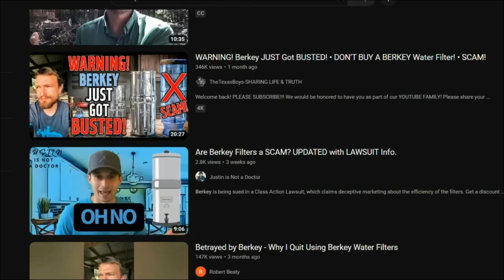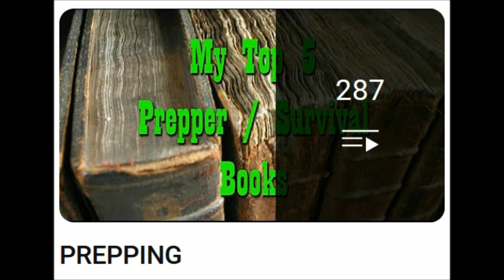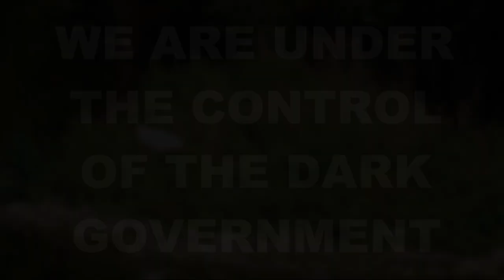GOT A BERKEY OR ANY WATER FILTER? WATCH THIS... or don't...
and
10. Finally, my brethren, be strong in the Lord, and in the power of his might.
11. Put on the whole armour of God, that ye may be able to stand against the wiles of the devil.
12. For we wrestle not against flesh and blood, but against principalities, against powers, against the rulers of the darkness of this world, against spiritual wickedness in high places.
13. Wherefore take unto you the whole armour of God, that ye may be able to withstand in the evil day, and having done all, to stand.
14. Stand therefore, having your loins girt about with truth, and having on the breastplate of righteousness;
15. And your feet shod with the preparation of the gospel of peace;
16. Above all, taking the shield of faith, wherewith ye shall be able to quench all the fiery darts of the wicked.
17. And take the helmet of salvation, and the sword of the Spirit, which is the word of God:
18. Praying always with all prayer and supplication in the Spirit, and watching thereunto with all perseverance and supplication for all saints;
19. And for me, that utterance may be given unto me, that I may open my mouth boldly, to make known the mystery of the gospel,
20. For which I am an ambassador in bonds: that therein I may speak boldly, as I ought to speak.
21. But that ye also may know my affairs, and how I do, Tychicus, a beloved brother and faithful minister in the Lord, shall make known to you all things:
22. Whom I have sent unto you for the same purpose, that ye might know our affairs, and that he might comfort your hearts.
23. Peace be to the brethren, and love with faith, from God the Father and the Lord Jesus Christ.
24. Grace be with all them that love our Lord Jesus Christ in sincerity. Amen.